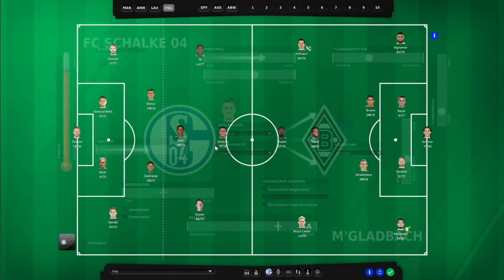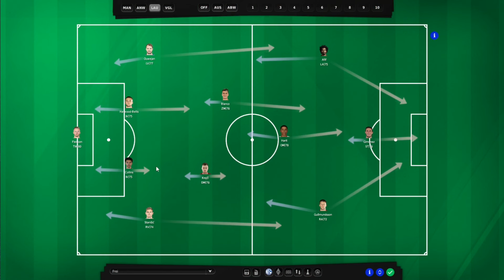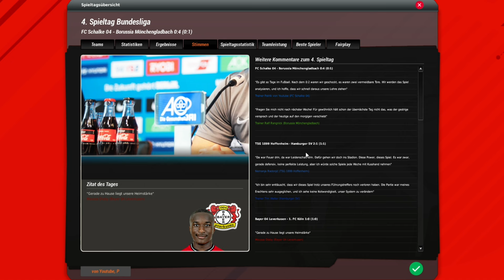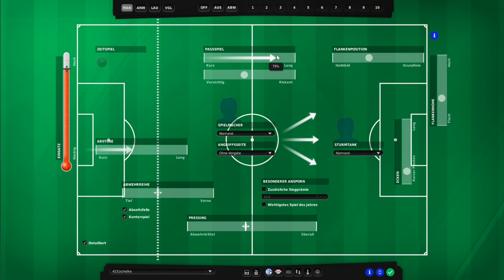Endlich die Wende? ► Fussball Manager 2023 #036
In unserem Fussball Manager 23 Lets Play, als Trainer von Schalke 04, war schon anfangs unser Ziel in die 1.Bundesliga aufzusteigen. Dieses Ziel haben wir nun endlich erreicht. Wir gehen den Weg also gemeinsam weiter in der mittlerweile dritten Saison. Bisher konnten wir keinen Dreier einfahren, der Vorstand wirkt unzufrieden nach nur ein paar Spielen.Wir müssen die Kurve bekommen und gegen Leipzig könnte es der Anfang sein!

Es steckt wahnsinnig viel Potenzial im Kader, das wir in diesem EA FM23 Lets Play erfolgreich ausspielen wollen. Rein in Saison 3 mit den Königsblauen, ich freue mich!

Auf meinem Kanal dreht sich alles rund um das Thema "Fussball" Gaming. Überwiegend spielen wir die Fussball Manager Reihe von EA aber auch der Football Manager sowie We Are Football finden mittlerweile ihren Anklang. Desweiteren findet man einige "Tutorials" sowie "Tipps & Tricks" Videos.

►Schaut auch gerne mal bei meinen guten FM Kollegen,  @letssplinter  ,  @FMLiebe  sowie  @teichchef  vorbei.